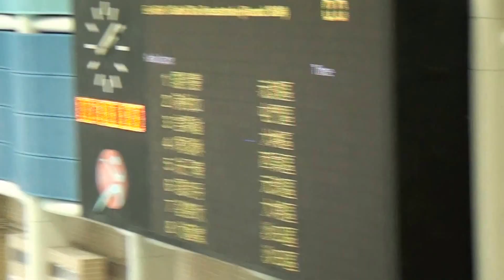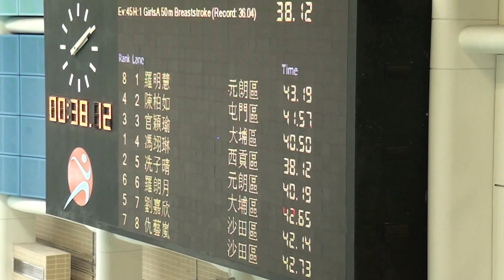2016新界小學總區游泳賽男女甲50米蛙式